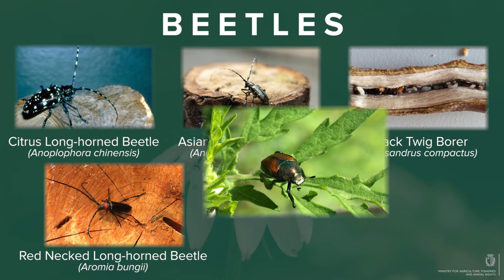Plant Health - Awareness Video - English Version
A video produced by the Plant Protection Directorate within the Ministry for Agriculture, Fisheries, Food and Animal Rights for Malta raising awareness about various plant pests. Funded by the European Union.